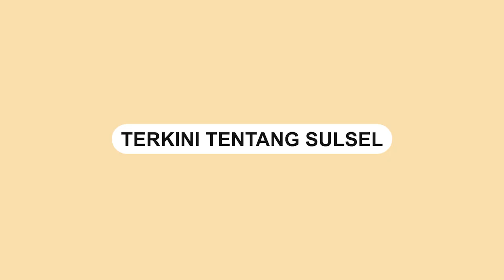Emak-emak Ini Malah 'Ngegas', Usai Ketahuan Maling oleh Pegawai Minirmarket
Sebuah video memperlihatkan seorang emak-emak yang diduga kepergok menguntil barang di minimarket.

Video tersebut dibagikan oleh akun Instagram @terang_media, Jumat (23/9/2022).

Dalam video terlihat emak-emak terlibat cekcok dengan pegawai alfamart.

Emak-emak berkacamata tersebut kepergok saat beraksi mengambil barang tanpa dibayar.

Lucunya, emak-emak itu lebih galak daripada pegawai minimarket.

Video tersebut terjadi di Alfamart Terminal Serang, Banten.
Video terkini dan terbaru..